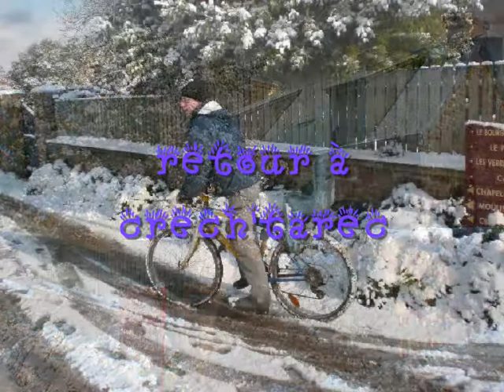Crech'tarec, bourg, allegoat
Il a neigé sur Krec'h Tareg